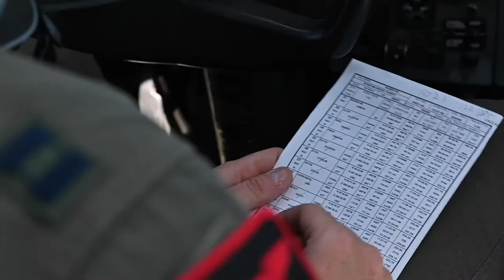Turkish Air Force F-16 Fighting Falcons and a Royal AF Typhoon integrate with a B-52H Stratofortress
Strengthening Partnerships during Bomber Task Force 21-3
SPAIN
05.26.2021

Turkish Air Force F-16 Fighting Falcons and a Royal Air Force Typhoon integrate with a B-52H Stratofortress during a flight en route to conduct strategic maritime operations in support of Bomber Task Force 21-3, May 26, 2021. The U.S. is committed to our security commitments to the NATO alliance and our global partners. (U.S. Air Force video by Tech. Sgt. Jael Laborn)

Film Credits: Video by Tech. Sgt. Jael Laborn
1st Combat Camera Squadron

USEUCOM
1CTCS
AFGSC
2nd Bomb Wing
Bomber Task Force Europe
B-52 BTF